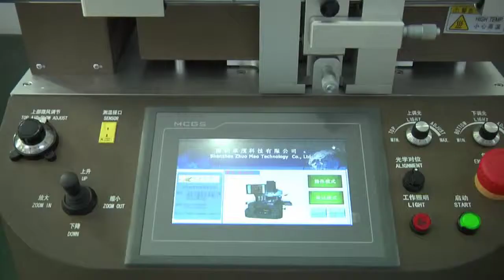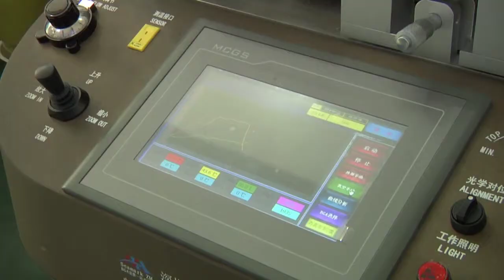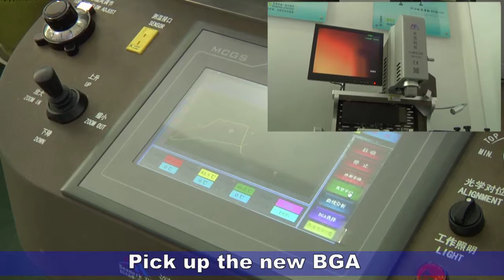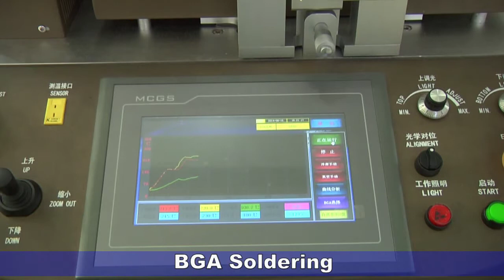Automatic ZM-R720 ZM-R720A SMT SMD Rework Station for Surface Mount Components BGA QFP LED Rework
This video presents the ZM-R720 SMT SMD Rework Station operation Tutorial. ZM-R720 SMT Rework Station is equipped with HD optical alignment system for precise mounting components. This SMT Rework Systems ZM-R720  can rework many types of Surface Mount Components with high performance,  like BGAs, QFPs, SMD LEDs, PLCC, TSOL, BQFP, SOJ, and SOP, etc.

We mainly Manufacture & Export Machines for BGA/SMT Rework, Reballing and Soldering, and LED Diplay Module/LED Repair, from 2004, and have supported so many customers around the world.

Leron
Skype: Leronli515
Wechat: Leronzhuomao